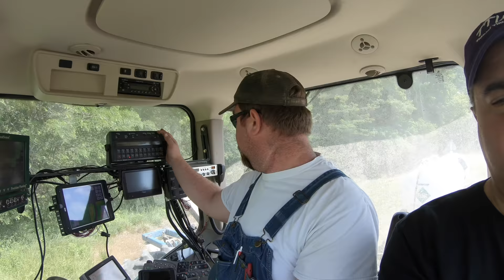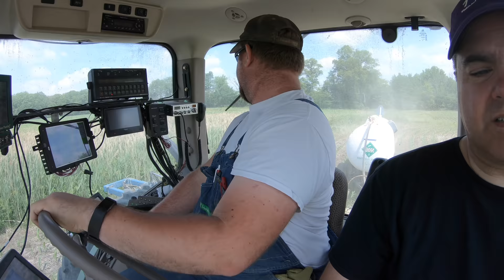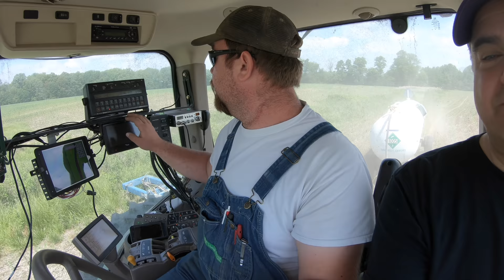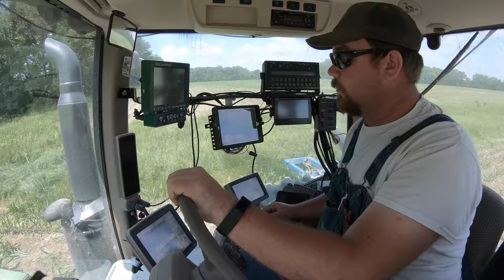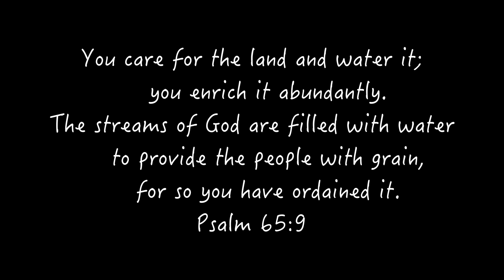So Cold it Burns! Corn Loves Nitrogen; Applying Anhydrous Ammonia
Corn needs nitrogen to grow and yield a good crop. Tractor Time with Tim and family side dress corn with anhydrous ammonia (NH3). The corn is almost too big. Randall used the John Deere 8335R to pull the anhydrous applicator.